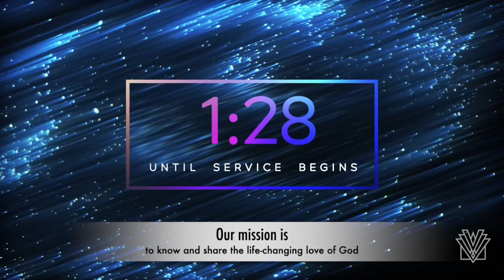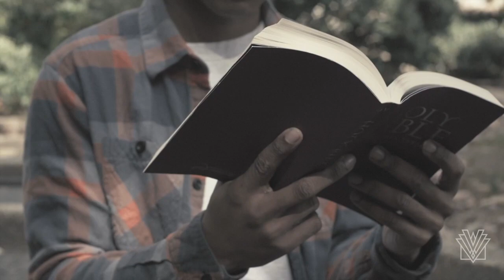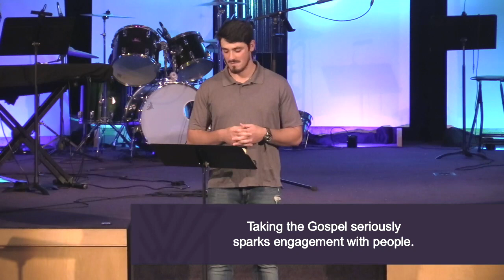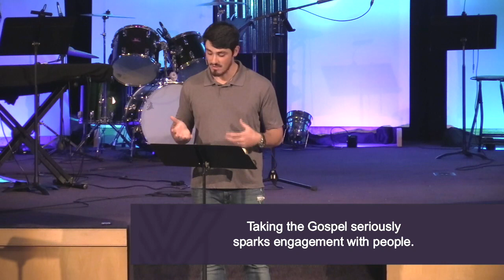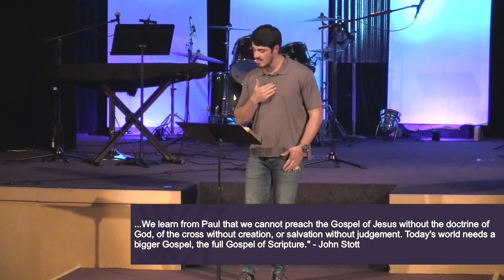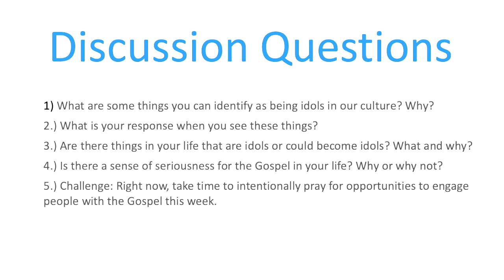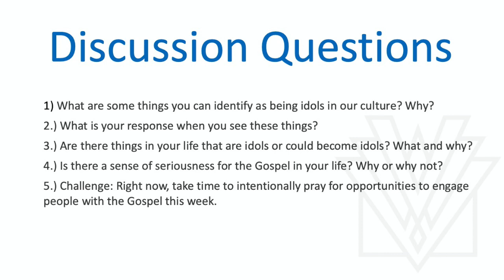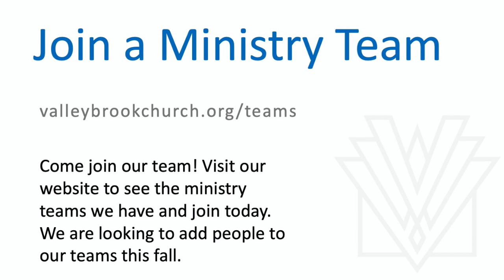Sunday Service for August 23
Sunday Service for August 23, 2020. In this service, Evan talks about Paul's time in Athens.